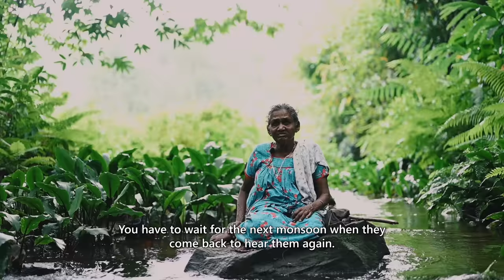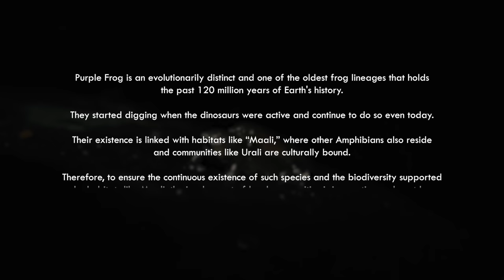Maali Wildlife Documentary | Purple Frog | Award Winning at Kerala Forest & Wildlife Contest 2023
Mali | Award-Winning Wildlife Short Film | @keralaforestsandwildlife  Short Film Contest 2023

Maali (മാലി) is referred to cascade of forest streams by the Urali community in Idukki District, standing as a important ecosystem that supports various species, including frogs. Maali is also an integral part of the Urali community’s daily life. But what if a rare and threatened species were to share it with them?

During monsoon, Maali is shared between the Urali community and the mysterious Purple Frog (Nasikabatrachus sahyadrensis). They are known for their secret existence, spending most of their lives underground and emerging during the monsoon to engage for breeding in specialised habitats. This makes them highly susceptible to habitat changes. Surprisingly most of their sightings occur outside the protected area, Highlighting the importance of addressing human intervention in their conservation.

In this narrative, we explore the traditional knowledge of the Urali community about Purple Frog. They have songs, usages, and myths passed through the generations that are linked with this species. They even possess their own narrative about the Purple Frog’s evolution. Through stories, they're introduce us to the mysterious existence of the Purple frog.
We believe that conservation is not just about increasing the numbers; it's also about recognizing and involving communities that are culturally connected to nature and sharing their stories with the public.

Directed by
Pranav K

Cinematography
Amal Thankachan , Pranav K

Mentor
Dr. A.V Raghu

Editor
Marshooq

Production Designer
Amal Thankachan

Subtitles
Dr. Swathi Balakrishnan

Titles
Muhammed Zuhrabi

Technical Support
Murali mohan , G-Nome systems

Research Team
Sarath P
Sheheer Ali
Thushar
Prem Das
Shine Raj
Anjana .N
Femy Wilson

Field Assistant
Dhanak Sam
Babu T.V
Sunil P.V
P.R Kannappan